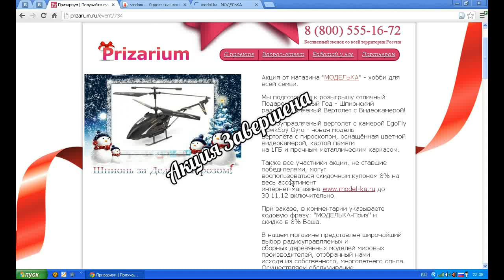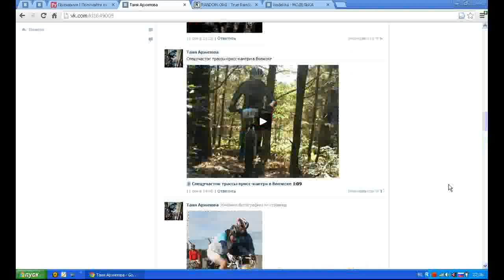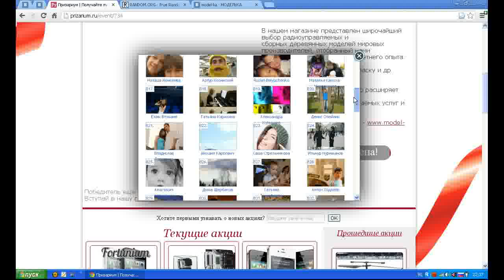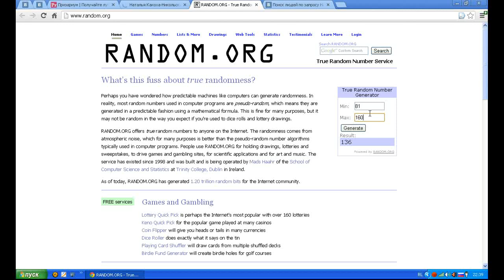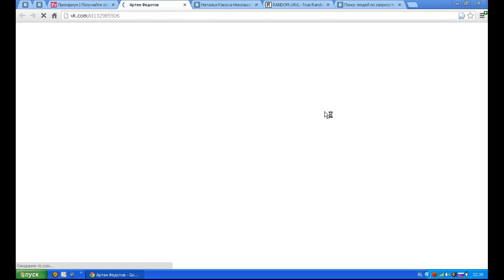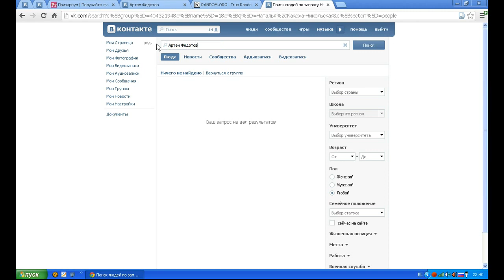Определение победителя в акции от Моделька 21.11.2012